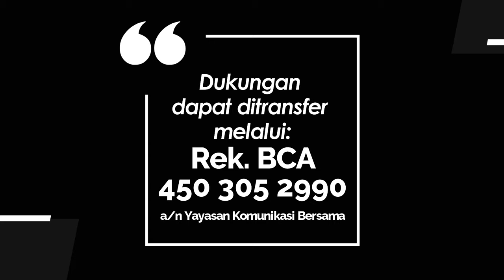KIDDY 1100 - PENDOA SESAMA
Renungan Harian Anak “Kiddy” untuk hari Selasa, 9 Juli 2024
Berjudul : PENDOA SESAMA
Didasarkan pada : 2 Tesalonika 1: 11-12